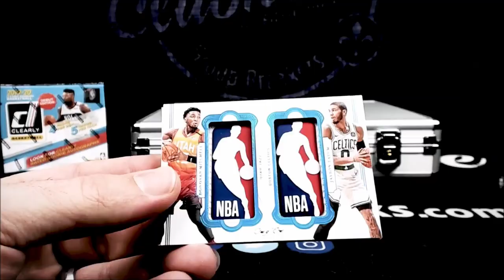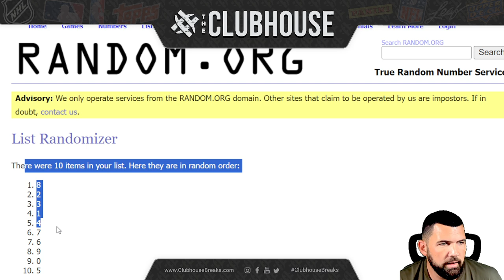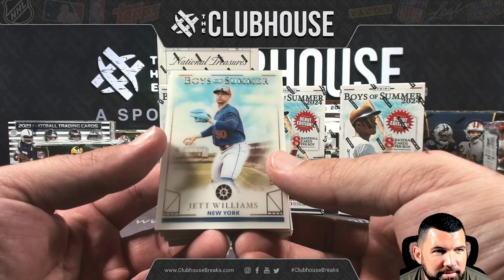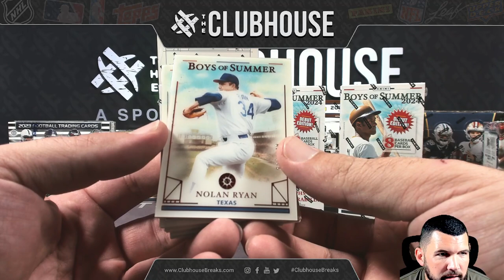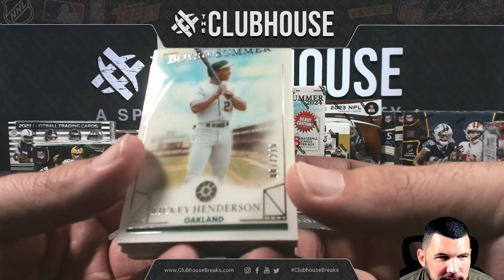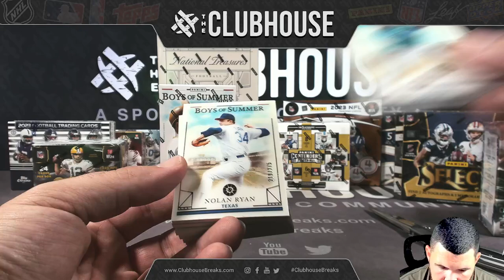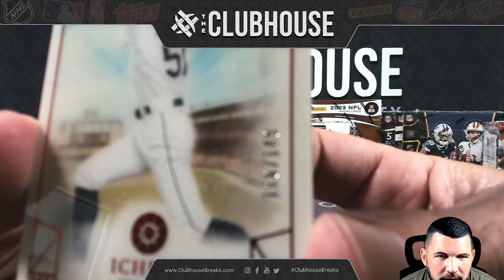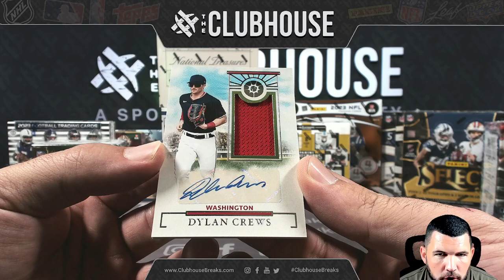FINAL BOXES : 2024 Panini Boys of Summer Baseball 1/2 Case PICK YOUR TEAM Group Break #12204